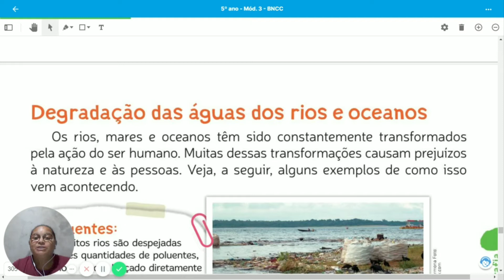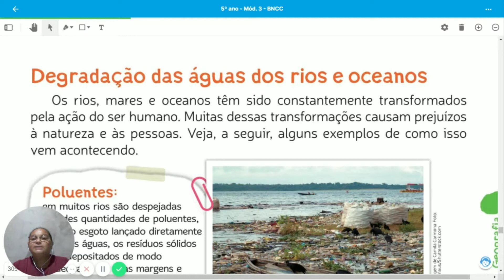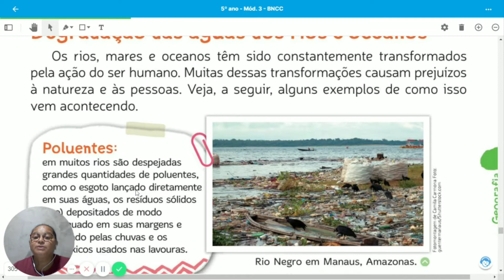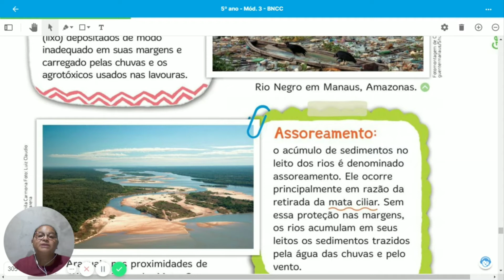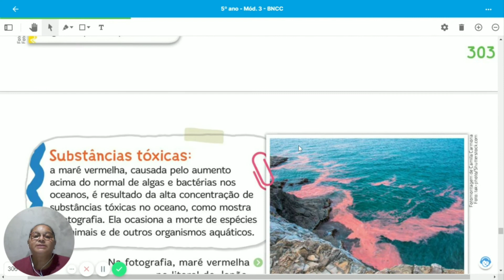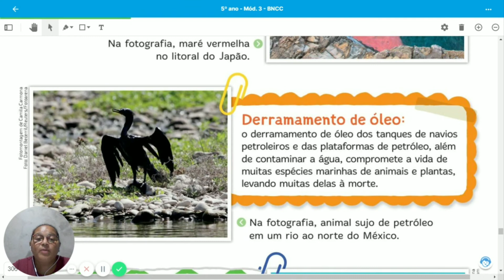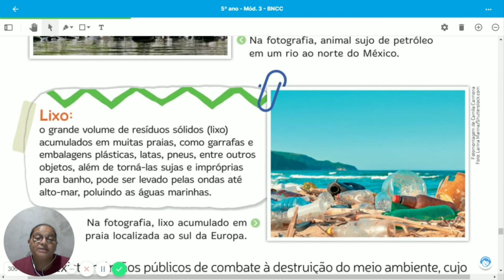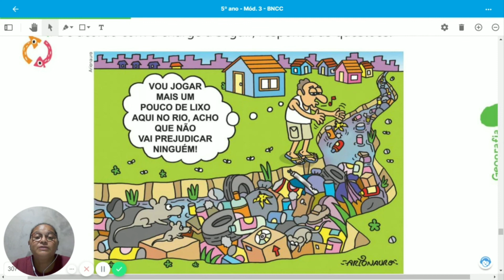5° ano - Aula de Geografia 04/09